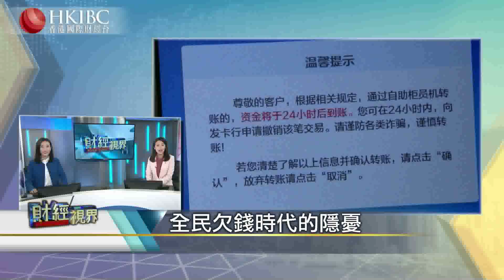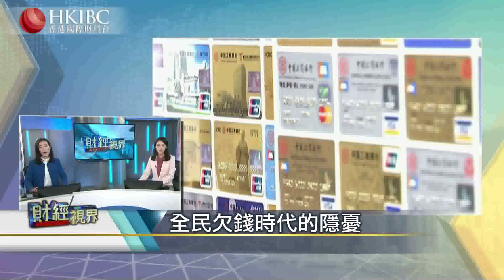#【20190225話題】全民欠貸時代的憂慮#財經視界#香港國際財經台HKIBC#